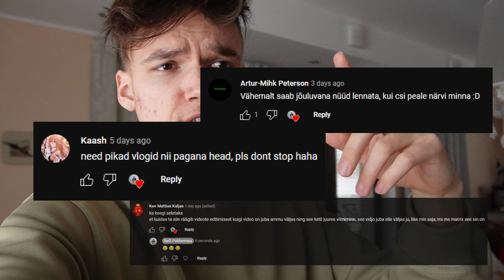MIDAGI VÄGA HALBA JUHTUS kuuske ehtides... | VLOGMAS#5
appaaaaa kuusk üleval ja vibe kohe teine

Mängude, koodide ja muu ostmisel registreeru lingil ja saad palju soodsamalt.

Kasuta item shopis mu CREATOR CODE: RALFYT

ralfjp

peace, love n positivity y'all